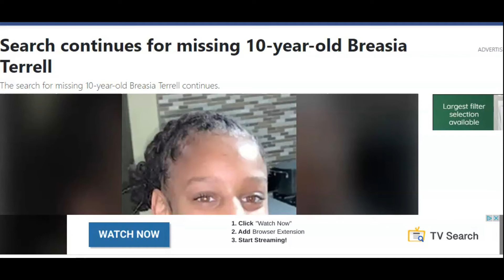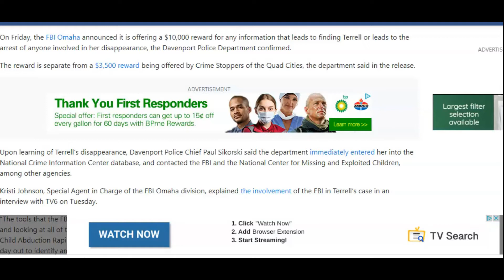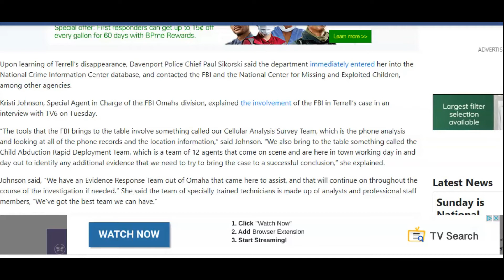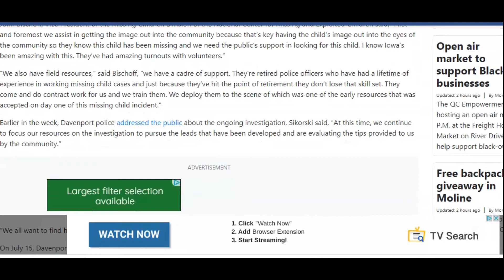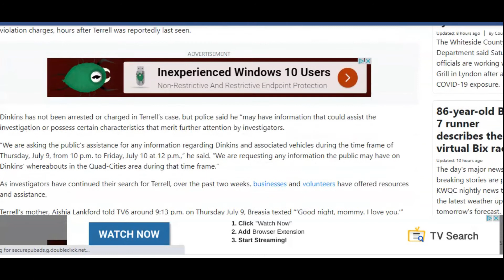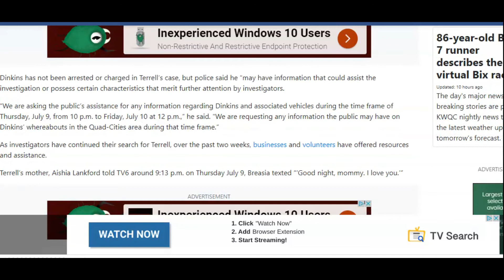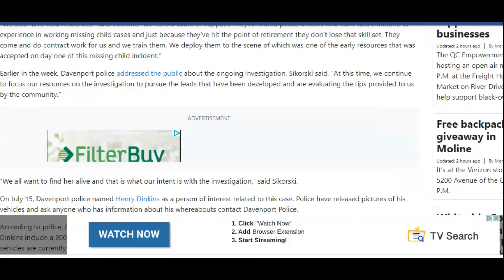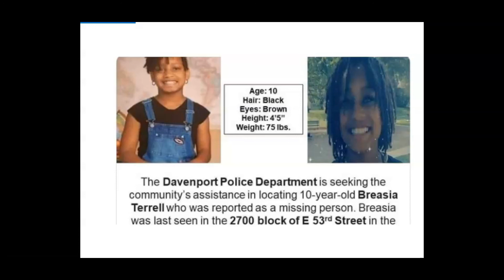missing 10-yo Breasia Terrell is ongoing, passing the two week mark on Friday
DAVENPORT, Iowa (KWQC) - The search for missing 10-year-old Breasia Terrell is ongoing, passing the two week mark on Friday.

Terrell has been missing since the early morning hours on July 10. Police said she was last seen in the 2700 block of East 53rd Street wearing a white t-shirt, shorts and white or pink flip flops.

On Friday, the FBI Omaha announced it is offering a $10,000 reward for any information that leads to finding Terrell or leads to the arrest of anyone involved in her disappearance, the Davenport Police Department confirmed.

The reward is separate from a $3,500 reward being offered by Crime Stoppers of the Quad Cities, the department said in the release